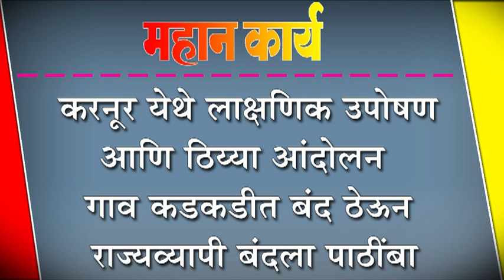करनूर येथे लाक्षणिक उपोषण आणि ठिय्या आंदोलन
करनूर येथे लाक्षणिक उपोषण आणि ठिय्या आंदोलन : गाव कडकडीत बंद ठेऊन राज्यव्यापी बंदला पाठींबा